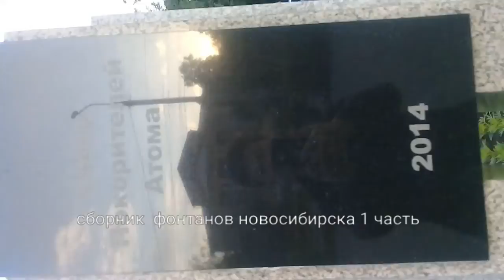Сборник фонтанов Новосибирска 1 часть